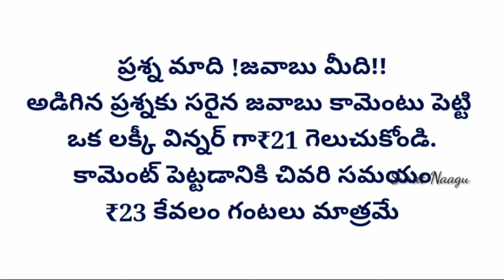Surat Pattu Sarees Wholesale Market |Exclusive Fancy Sarees Surat Shree Aruna Textile Telugu shop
SHREE ARUNA TEXTILE,
SHOP NO :309,
SHREE PUNJAN PLAZA,
DHUMBHAL,
SURAT CITY,
GUJARAT 396010

⬇ COMPANY SERVICES⬇
క్యాష్ ఆన్ డెలివరీ అందుబాటులో ఉంది
వీడియో కాల్ సౌకర్యం అందుబాటులో ఉంది
కనీస ఆర్డర్ 10000
వరల్డ్ వైడ్ షిప్పింగ్
24/7 కస్టమర్ కేర్ సేవలు
సూరత్ లో బెస్ట్ తెలుగు షాప్

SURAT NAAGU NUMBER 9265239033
⬇Must Read⬇

🙏We Are Not Responsible Any Purchase Issues👏
surat z
surat pattu sarees wholesale market
exclusive fancy sarees surat
surat wholesale market new video
surat saree wholesale market in mumbai
surat shopping telugu
surat wholesale shop in vizag
cheapest saree manufacturers in surat
banarasi silk saree manufacturers in surat
surat sarees wholesale in telugu latest
surat saree manufacturer tamil
soft silk sarees wholesale in surat
surat pattu sarees wholesale market in Telugu
surat pattu sarees wholesale market in Tamil
Surat pattu sarees wholesale market kanyakumari sarees saree export
surat sambaram pattu

SAREES MARKET SURAT|Catalogue sarees manufacturer Surat Telugu shop|COD|Pranjal Desinger Studio

కస్టమర్లు నా సామీ రంగా అనాల్సిందే ఈ చీరలను చూస్తే |Surat Saree Business|Pranjal Desingers Studio
wholesale business ideas in Telugu
silk saree business in Telugu
surat saree business in Telugu
online saree business from home in Telugu

surat catalogue wholesale
surat catalogue sarees
catalogue saree
catalogue saree price
catalogue saree design
catalogue saree wholesale in Surat
catalogue saree wholesale in Hyderabad
catalogue saree with price
catalogue saree new model
catalogue saree collection
catalogue saree blouse designs
catalogue saree
surat banarasi saree wholesale market
surat banarasi saree manufacturer
surat banarasi saree wholesale manufacturer
surat banarasi saree factory
surat banarasi saree retail
surat banarasi saree latest collection
surat banarasi saree
surat banarasi silk saree
surat banarasi saree wholesale
surat banarasi saree market
ajmera fashion Surat banarasi saree

surat x
sarees manufacturers in surat with price
cotton fabric wholesale market in surat
saree wholesale market in surat single
piece
surat saree wholesale market in vizag
surat saree wholesale market new video
surat saree wholesale market in kannada
cotton silk saree wholesale market surat
surat shopping telugu
soft silk saree manufacturers in surat
designer sarees in surat with price
surat tourist places in telugu
surath sarees online shopping telugu
surat cloth wholesale market telugu
top ten saree manufacturers company in
surat
surat saree wholesale market vizag
surat saree wholesale market in hyderabad
cotton fabric manufacturers in surat
silk saree manufacturers in surat
surat x
Georgette sarees wholesale in Surat
banarasi Georgette sarees wholesale
online shopping sarees below 1000
mirror work sarees in Hyderabad
mirror work sarees wholesale
surat pattu sarees
kavali wholesale saree shops
soft silk sarees with price in telugu
daily wear sarees wholesale surat
cash on delivery saree shopping in telugu
real saree manufacturers in surat
telugu pattu saree collection
stone work sarees in hyderabad
cotton saree wholesale market
surat jewellery wholesale market
chennai saree wholesale market telugu